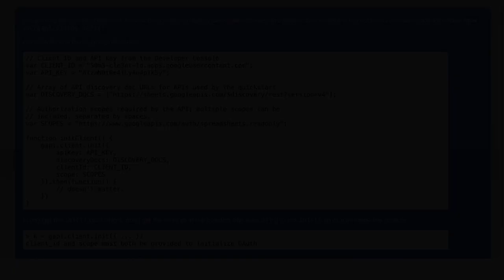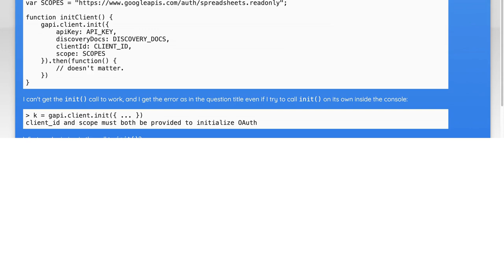client_id and scope must both be provided to initialize OAuth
javascript: client_id and scope must both be provided to initialize OAuth

Related to: javascript, google-sheets-api